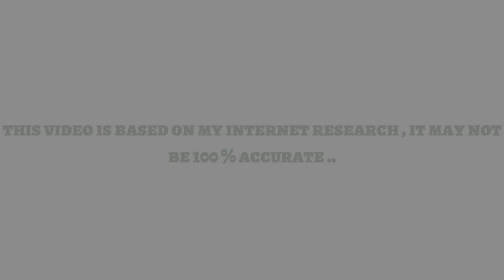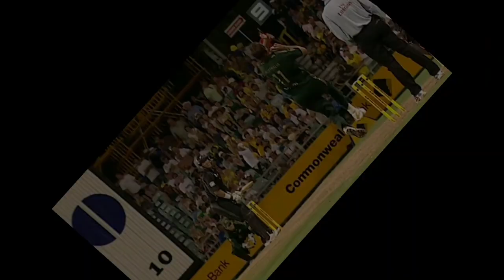Jacob Oram Biography In Hindi || जैकब ओरम की जीवनी हिंदी में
Biography Of Former New Zealand's All Rounder Jacob Oram In Hindi ...

Jacob David Philip Oram (born 28 July 1978) is a former New Zealand international cricketer, who played all forms of the game for 10 years. He was a left-handed batsman and a right-arm fast-medium bowler. His ability with both bat and ball made him a regular member in the New Zealand international sides.
Usually batting in the middle to lower order, Oram's bowling has been more successful in the shorter format—reaching as high as 5 in the ICC ODI Player Rankings. Standing at 1.98m (6 ft 6 in), he was a schoolboy representative as a football goalkeeper. He played for the Manawatu cricket team in the Hawke Cup. He also played for the Mumbai Indians in the Indian Premier League.
Oram is on the Lord's Honours Boards for his Test century against England in 2008 and has on several occasions occupied the position of World #1-ODI Allrounder.

I am not owner of any content which I used in my video all resource like pictures , GIFs or video form Google or any other helpful site which help us to explain our video nicely and deeply so I credit to my all work to Google or any other sites .. if I used any other's content then I will definitely credit to him thanks ..